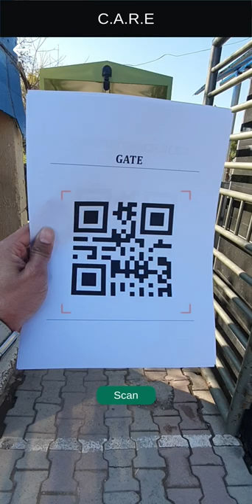Campus Navigation COMSATS Islamabad ( Indoor Navigation ) Using Unity ARFoundation ARCore.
Today's Augmented Reality tutorial goes over an ARFoundation app for Indoor Navigation in Unity. Let me know if you guys have any questions in the  Comments or msg me on LinkedIn